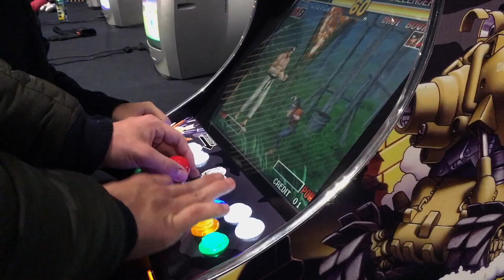Chauffe Marcel ! On va à Meaux !